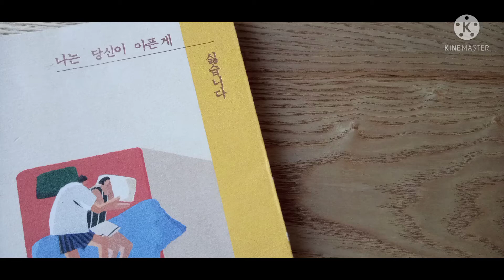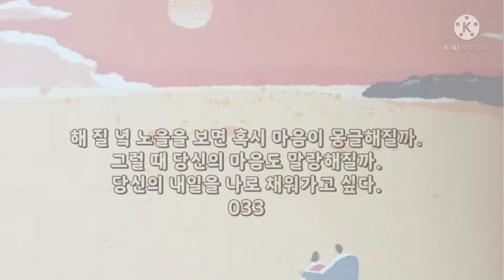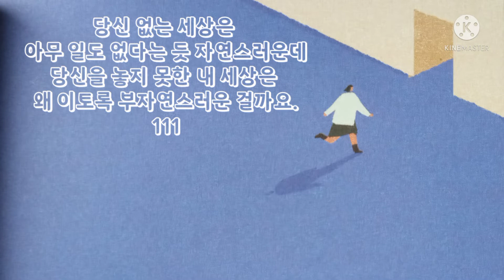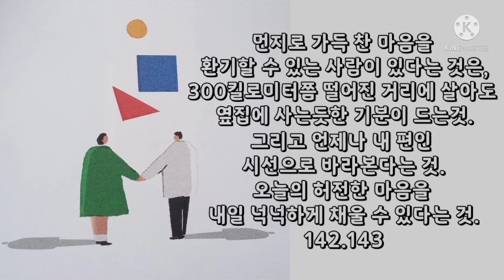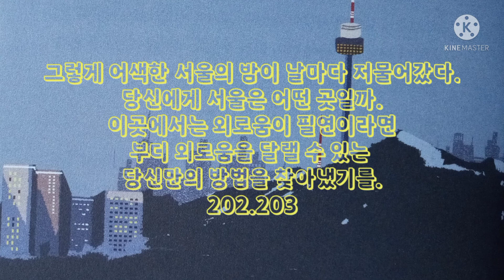No.117 나는 당신이 아픈 게 싫습니다🌿 - 지민석 - 스튜디오오드리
거칠어진 마음의 결을 가만가만 쓸어주는
지민석표 위로의 글 아흔아홉 편!!!

그리운 이가 생각날 때 읽는 에세이!!!

당신이 나의 휴식이듯이
내가 당신의 위안이기를